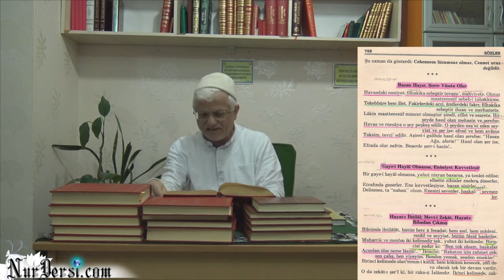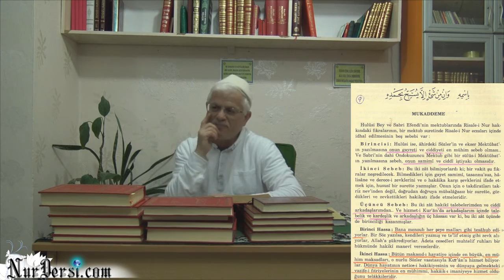Gaye sahibi olmak - 2